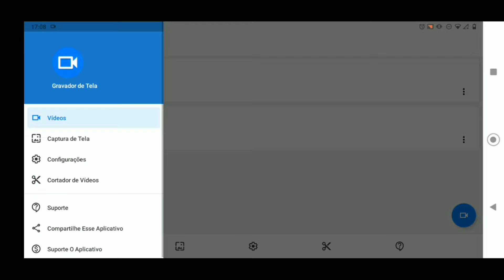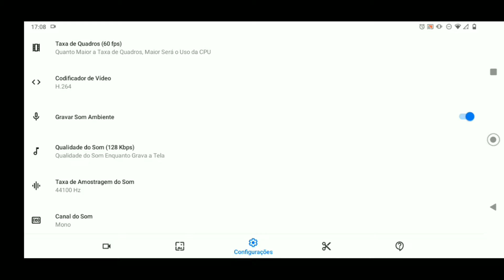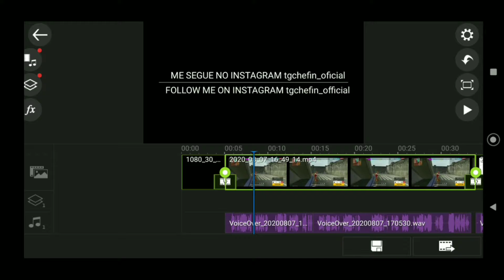COMO GRAVAR O SOM INTERNO NO FREE FIRE